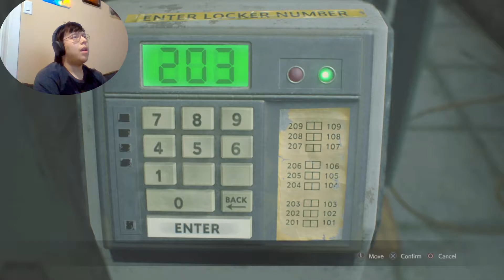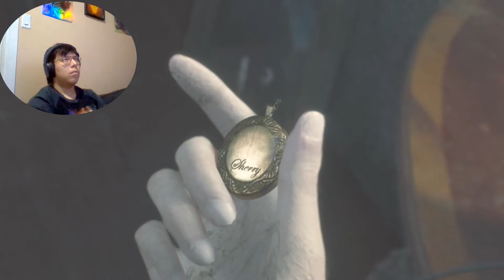Resident Evil 2 | Part 4 | STOP CHASING ME!!!!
Hey, guys, Markpool here, and finally, we've done it, Resident Evil 2 is back, I know it's been a long time since I play the game, but I finally had time to edit the video, please, enjoy this video, I had fun making it with all the spooky atmosphere.